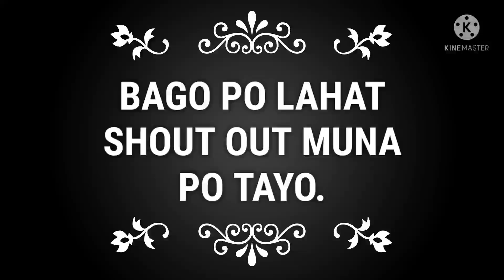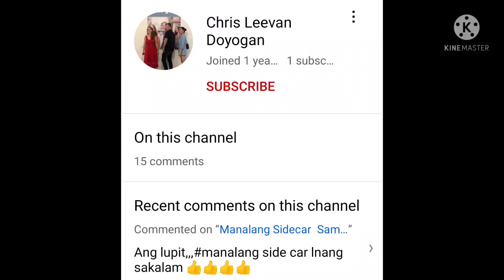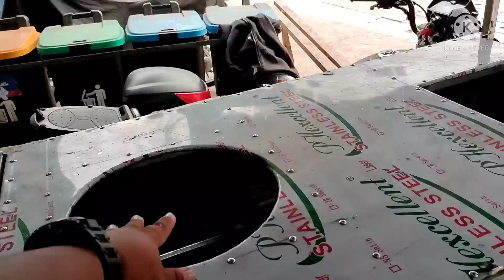SIDECAR FOOD CART PANG NEGO.